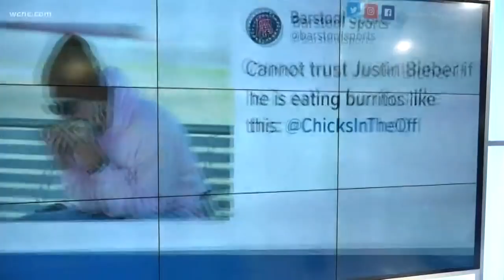VIRAL: Does Justin Bieber know how burritos work?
Justin Bieber is the talk of social media after his peculiar burrito-eating habit went viral.